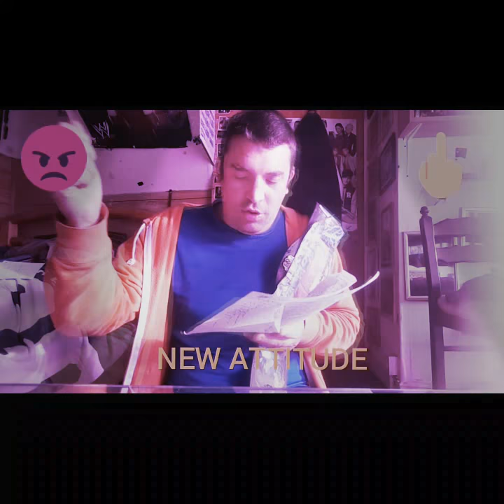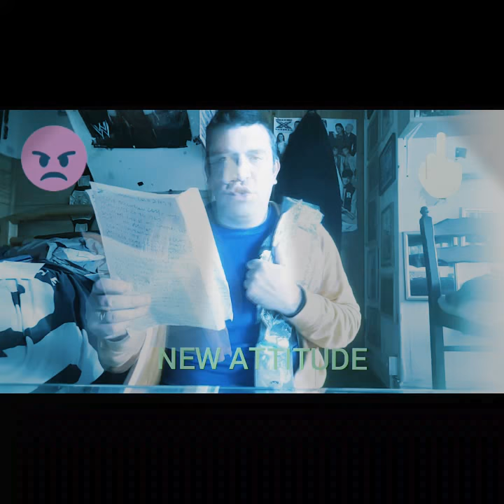700th VIDEO NEW ATTITUDE WWE 205 Live,Raw And NXT Review 2♤17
Know your role,shut your mouth and tell all your friends,spread the word,let the millions and the universe know.